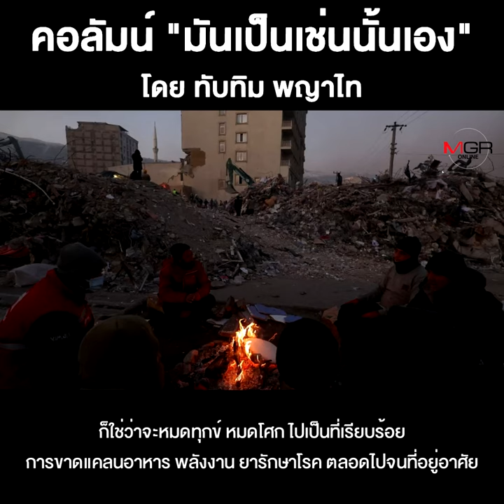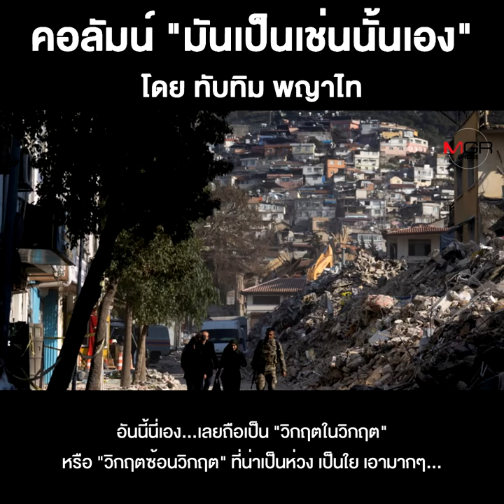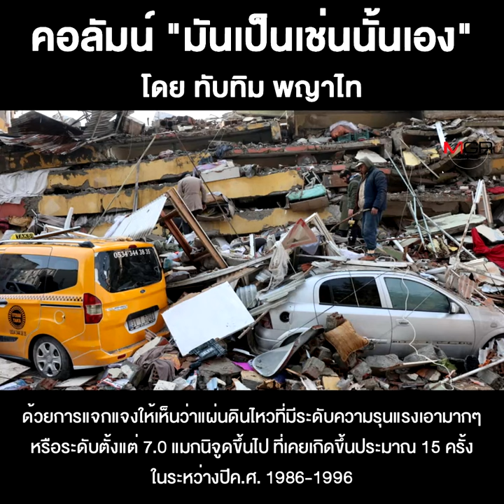เหลืออีกแค่ 90 วินาทีก่อนถึง “วันสิ้นยุค”!!!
ชื่อคลิป : เหลืออีกแค่ 90 วินาทีก่อนถึง “วันสิ้นยุค”!!!